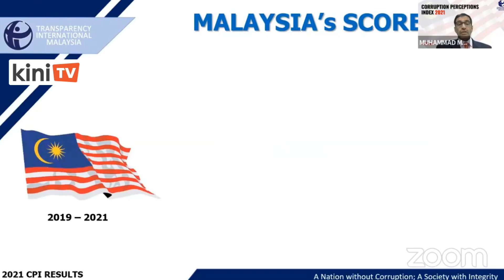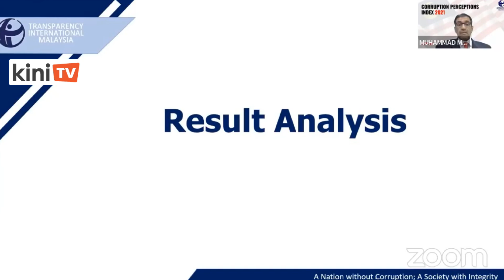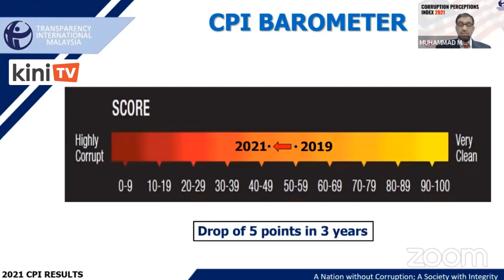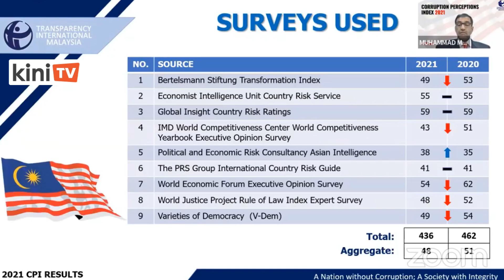Indeks Persepsi Rasuah: Skor Malaysia jatuh dua tahun berturut-turut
Skor Malaysia dalam Indeks Persepsi Rasuah (CPI) jatuh buat kali kedua berturut-turut, dengan merosot tiga mata berbanding laporan tahun lalu.

CPI 2021 dikeluarkan Transparency International-Malaysia hari ini, menunjukkan skor Malaysia adalah pada 48, berbanding 51 pada tahun sebelumnya dan 53 pada 2019

Kemerosotan skor itu dicerminkan dalam kedudukan Malaysia yang telah turun ke tangga ke-62 daripada 180 negara di seluruh dunia berbanding tempat ke-57 pada 2020.